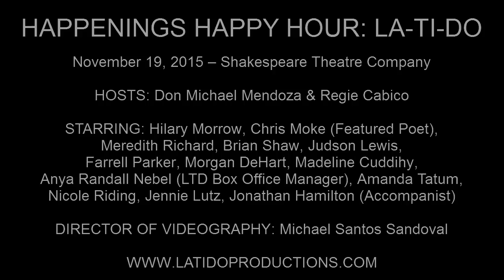Nicole Riding - "I Think I May Want to Remember Today" (Starting Here, Starting Now)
HAPPENINGS HAPPY HOUR: LA-TI-DO

November 19, 2015 – Shakespeare Theatre Company

HOSTS: Don Michael Mendoza & Regie Cabico

STARRING: Hilary Morrow, Chris Moke (Featured Poet), Meredith Richard, Brian Shaw, Judson Lewis, Farrell Parker, Morgan DeHart, Madeline Cuddihy, Anya Randall Nebel (LTD Box Office Manager), Amanda Tatum, Nicole Riding, Jennie Lutz, Jonathan Hamilton (Accompanist)